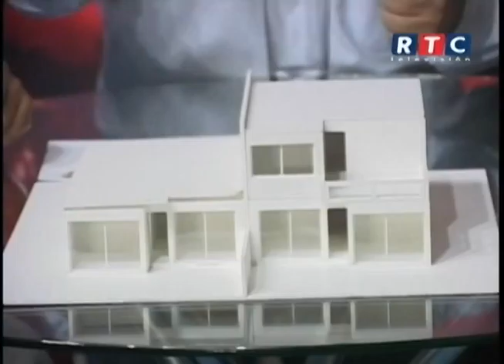Diálogo Abierto | Capítulo II | 11-04-2016